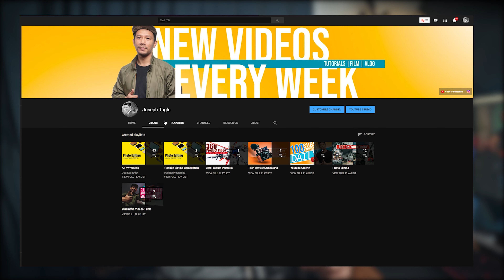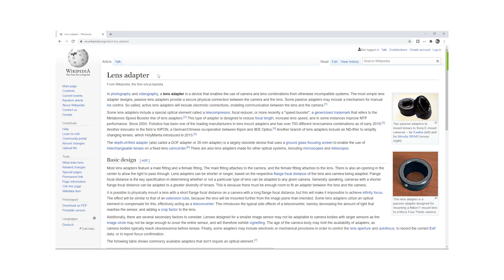Old Lens New Camera | Camera Adapters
The BROLL Video was shot using my old Nikon lenses partnered with a mirrorless Sony A6400 Camera. Of course with the help of an adapter, which is also the topic of this video.

If you want to know more about adapters this video will show you one of the cheapest adapters in the market which I have been using for almost 3 yrs now.

Help me spread this video to your friends and colleagues and also If you like the video and the other videos on my channel kindly show your support by subscribing and hitting that bell notification button for more videos like this.

Lets's help this community grow!

Hope you'll find new things today from this video.

If you need help on the preset. Hit me up on the comment box below.